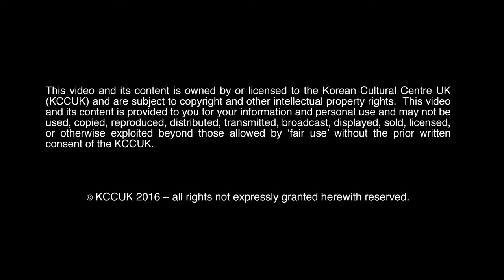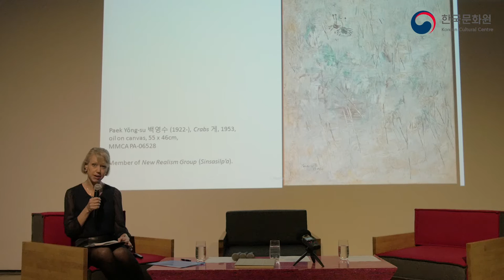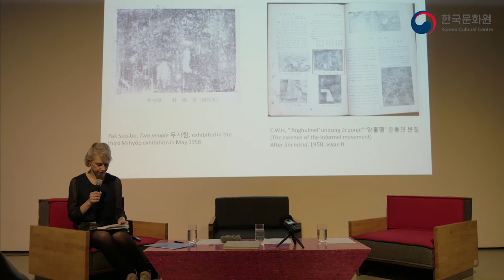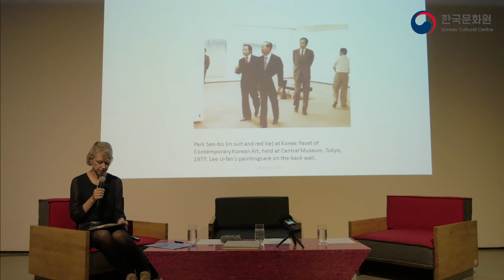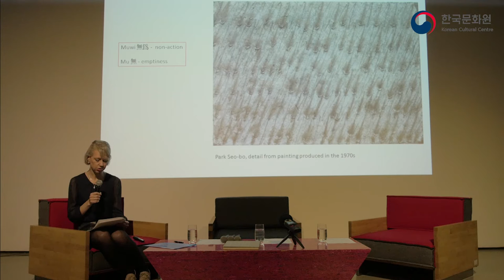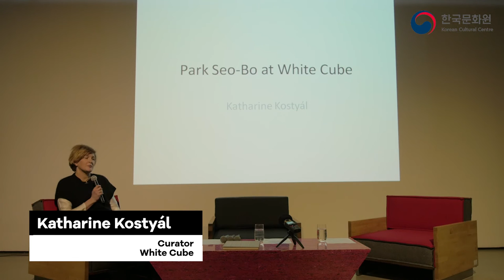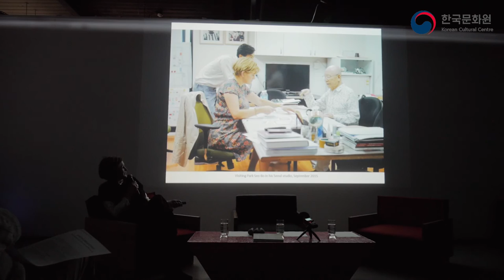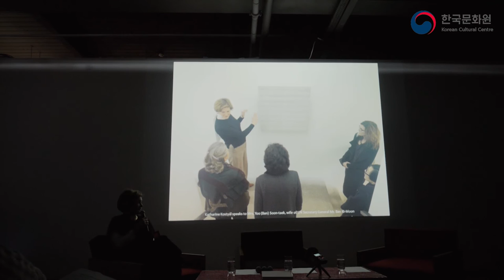ARTTALK: What is Dansaekhwa?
3 March 2016
ARTTALK: What is Dansaekhwa? The Korean Monochrome Movement and Park Seo-Bo

Moderated by Dr. Sook-Kyung Lee (Lead Research Curator of Tate Research Centre), Dr. Charolotte Horlyck (SOAS, History of Korean Art) discusses the socio-political and historical context affecting the emergence of Dansaekhwa. Katharine Kostyál (Curator, White Cube) provides insights into works of Park Seo-Bo while sharing her story of how she discovered the movement and curated the Park’s first solo exhibition (2016) of his works in the UK titled ‘Ecriture 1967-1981’.

The Korean Cultural Centre UK presents ARTTALK: Contemporary Korean Art Today. This talk series provides a platform to explore and understand Korea's prominent artists and their practice. Using recent exhibitions and residency programmes in the UK as a backdrop featured artists, curators, and critics of international standing offer audiences an extended opportunity to learn more about Korea's art scene right in the heart of London.